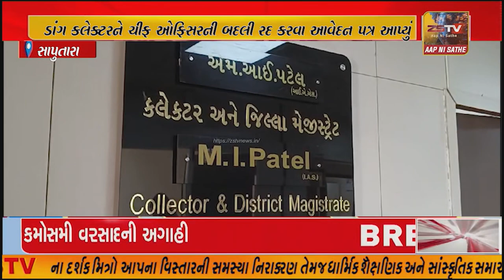ડાંગ કલેક્ટરને ચીફ ઓફિસરની બદલી રદ કરવા આવેદન પત્ર આપ્યું